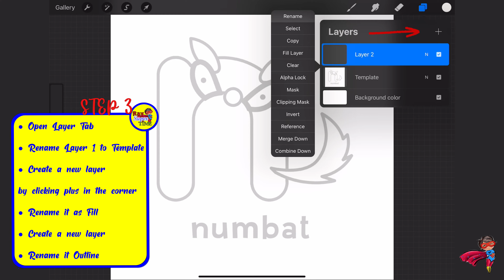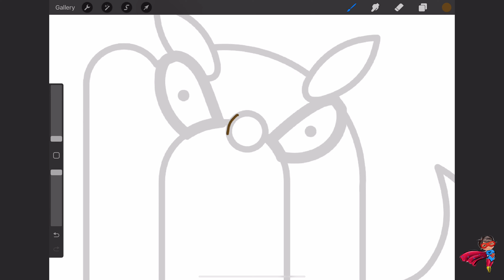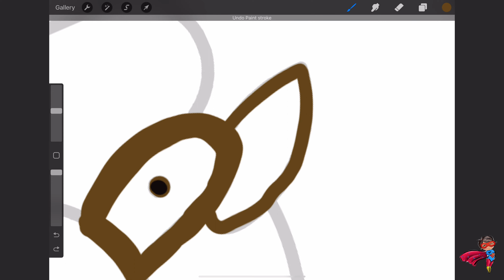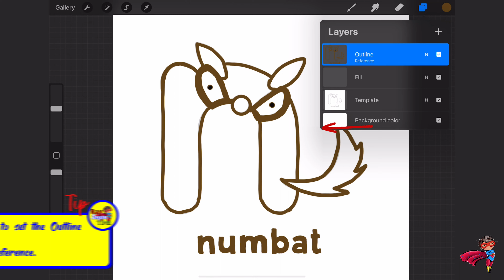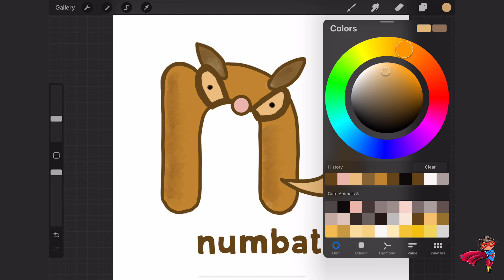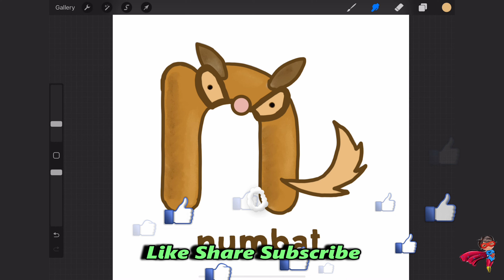Letter "n" Animal ABC Draw&Color Tutorial Series for PROCREATE for Kids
Animal ABC Draw&Color Tutorial Series for PROCREATE for Kids

Letter "n" for numbat

What you will need:
Procreate App

Tutorial:

Step 1.
Download the template file using the link above.

Step 2.
Import the file by opening it in the Procreate app.
Then tap to open the file.

Step 3.
Rename it as Fill
Create a new layer
Rename it Outline

Step 4.
Click on the circle (top right)
Choose a color you want to use
I am using a Monoline brush from the Calligraphy Section

Step 5.
Trace and color in the picture

Step 6.
It is helpful to set the Outline Layer To Reference
Click on the Fill Layer
Use whatever colors and brushes you
want to complete the picture